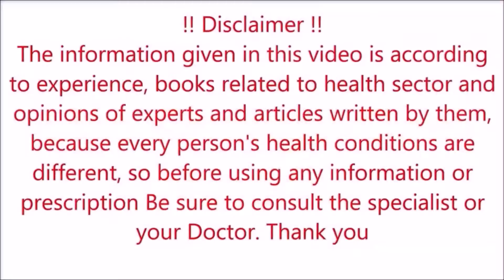1 Simple Step to Reduce Belly Fat / Lose Weight Naturally PERMANENTLY * OH SHUT UP MAN (बस इसे देखो)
Hi Friends, we are Life Change Desi Nuskhe Your health & fitness is our passion, we are your personal weight loss trainer and give simple idea in hindi language to lose belly fat, we provide you best diet plan, home remedies, natural drink and healthy food list to burn fat and become your best self.

नमस्कार दोस्तों, हमारे चैनल पर आपका स्वागत है, आपका स्वास्थ्य और फिटनेस हमारा जुनून है, हम आपके व्यक्तिगत ट्रेनर है जो वजन कम करने और पेट की चर्बी घटाने के लिए सरल विचार हिंदी भाषा में देते हैं, हम आपको वसा जलाने वाली सर्वोत्तम आहार योजना, घरेलू उपचार, प्राकृतिक पेय और स्वस्थ भोजन की सूची प्रदान करते हैं ताकि आप हमेशा सर्वश्रेष्ठ स्वास्थ्य प्राप्त कर सकें।
हम अपने आगंतुकों को सूचना, प्रेरणा और उपचार के माध्यम से स्लिमिंग, स्वस्थ  जीवन और उनके लक्ष्यों तक पहुँचने में मदद करते हैं।

इस वीडियो या हमारे चैनल (वीडियो, फ़ोटो, आदि सहित) पर कोई भी जानकारी स्वास्थ्य पुस्तकों, आयुर्वेदिक पुस्तकों, पारंपरिक घरेलू उपचार और बुजुर्गों से प्राप्त जानकारी पर आधारित है, इस वीडियो सामग्री में सलाह सहित केवल सामान्य जानकारी प्रदान की गई है। यह किसी भी तरह से योग्य चिकित्सा राय का विकल्प नहीं है। अधिक जानकारी के लिए हमेशा किसी विशेषज्ञ या अपने चिकित्सक से परामर्श करें। हमारे चैनल लाइफ चेंज देसी नुस्खे या इसके सदस्य इस जानकारी के लिए जिम्मेदारी का दावा नहीं करते हैं, दर्शक इन सूचनाओं का उपयोग अपने जोखिम पर करेगा इसलिए, यह चैनल या इसके सदस्य किसी भी तरह के स्वास्थ्य संबंधी नुकसान या दुष्प्रभावों के लिए जिम्मेदार नहीं होंगे, धन्यवाद ।

Any information on in this video or our channel  (including videos, photos, etc.) is based on information received from health books, Ayurvedic books, traditional home remedies and the elderly, in this video content including advice provides generic information only. It is in no way a substitute for qualified medical opinion. Always consult a specialist or your own doctor for more information. our Channel Life Change Desi Nuskhe or its member does not claim responsibility for this information, the viewer will use these information at his own risk Therefore, this channel or its members will not be responsible for any kind of health related loss or Side effects, thanks.